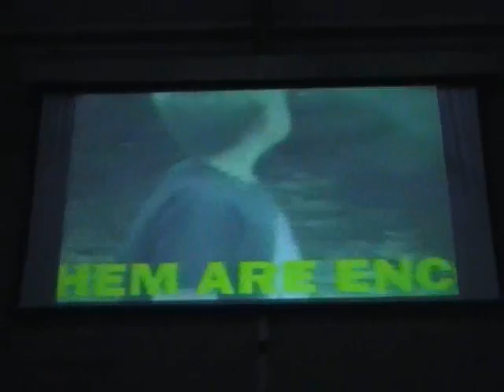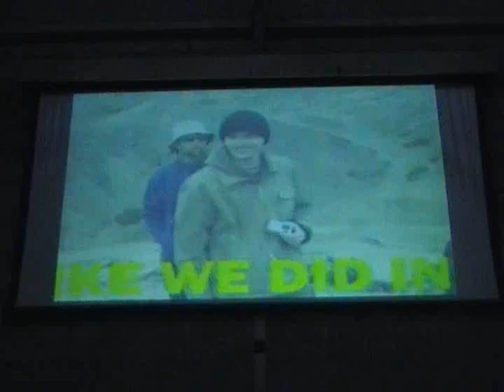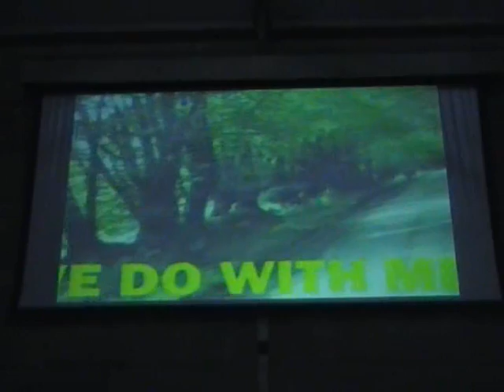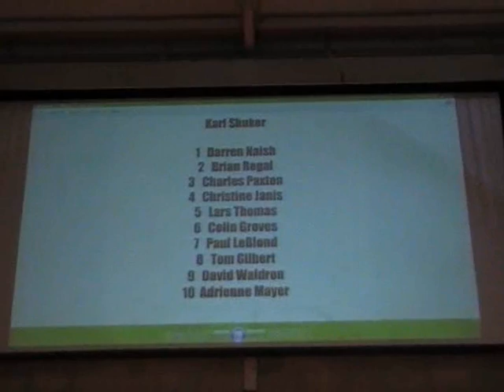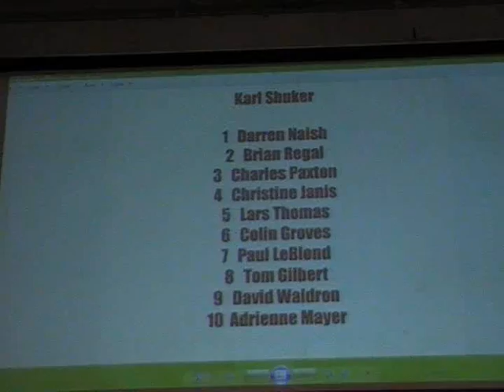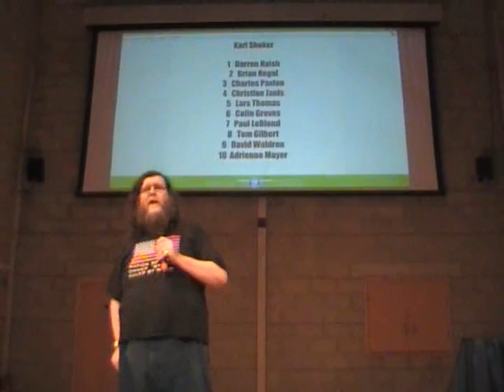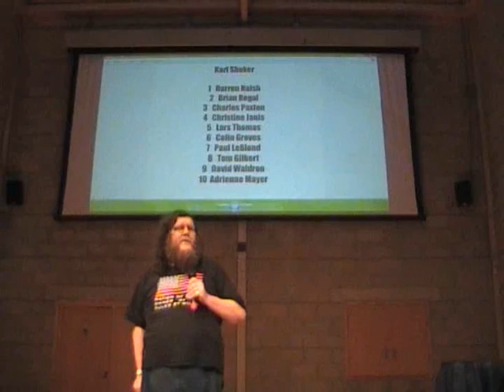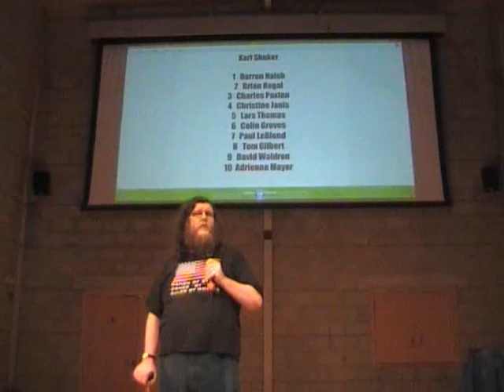WEIRD WEEKEND 2011: Jon Downes - Keynote speech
The Weird Weekend is the largest yearly gathering of mystery animal investigators in the English-speaking world. Now in its eleventh year, the convention attracts speakers and visitors from all over the world, and showcases the findings of investigators into strange phenomena.

This year the CFZ Director explains stuff.